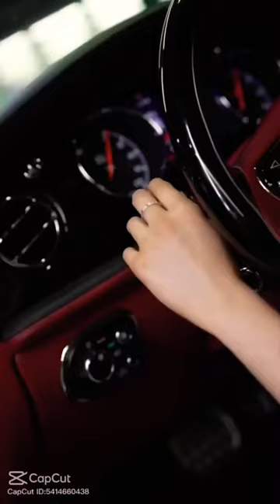Bentley vs Oldsmobile Toronado